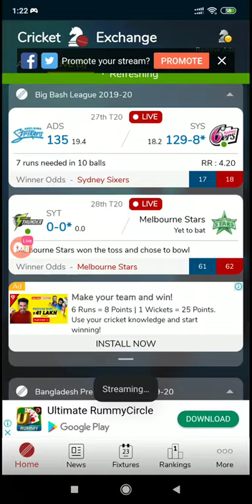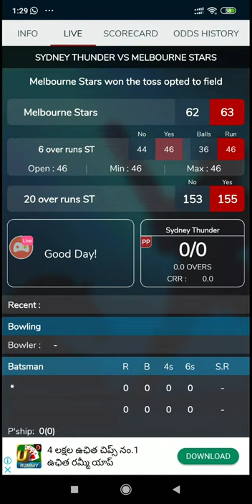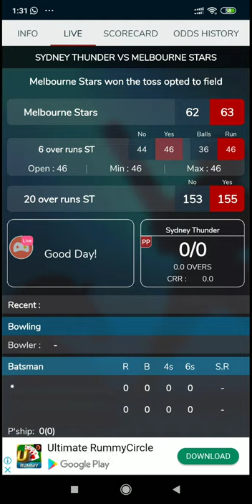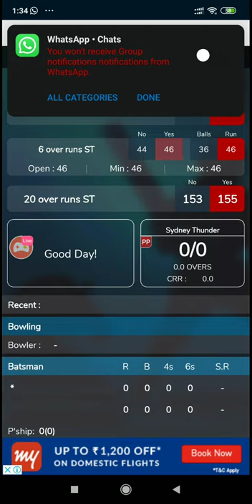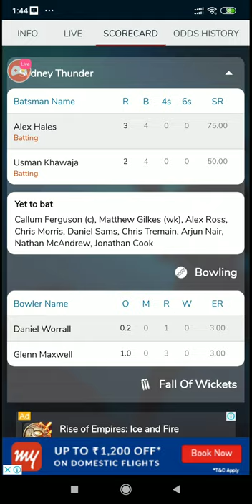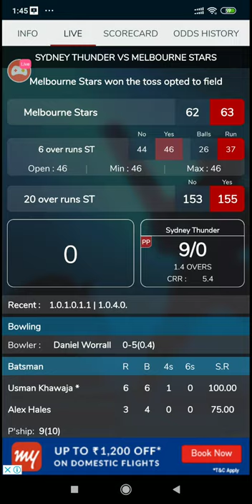Live STA vs THU Live || Melbourne Stars vs Sydney Thunder THU Vs STA || Big Bash League Live BBL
BBL LIVE :Melbourne Stars vs Sydney Thunder, Namibia vs Oman , KT vs CW live ,Bangla Commentary

Cumilla Warriors (Playing XI): Stiaan van Zyl, Soumya Sarkar, Dawid Malan(c), Sabbir Rahman, Mahidul Islam Ankon(w), David Wiese, Yasir Ali, Abu Hider Rony, Sunzamul Islam, Mujeeb Ur Rahman, Al-Amin Hossain
Khulna Tigers (Playing XI): Mehidy Hasan, Najmul Hossain Shanto, Rilee Rossouw, Mushfiqur Rahim(w/c), Najibullah Zadran, Shamsur Rahman, Robbie Frylinck, Mohammad Amir, Shafiul Islam, Shahidul Islam, Aliss Islam

Sydney Sixers (Playing XI): Josh Philippe(w), Justin Avendano, Daniel Hughes(c), James Vince, Tom Curran, Jordan Silk, Jack Edwards, Ben Dwarshuis, Jackson Bird, Lloyd Pope, Josh Hazlewood

Adelaide Strikers (Playing XI): Philip Salt, Jake Weatherald, Alex Carey(w/c), Jonathan Wells, Matthew Short, Michael Neser, Cameron Valente, Rashid Khan, Peter Siddle, Billy Stanlake, Harry Conway

সবার কাছে অনুরোধ বেশি বেশি লাইক , শেয়ার করবেন

Cumilla Warriors vs Sylhet Thunder, 35th Match - Live Cricket Score, Commentary